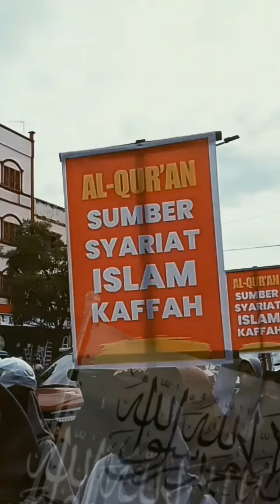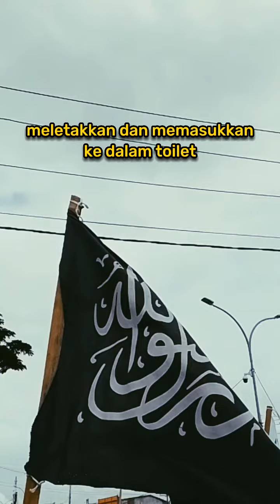Kemuliaan Al Qur'an Harga Mati, Bela Al Qur'an Sampai Mati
Aksi Bela Quran Makassar